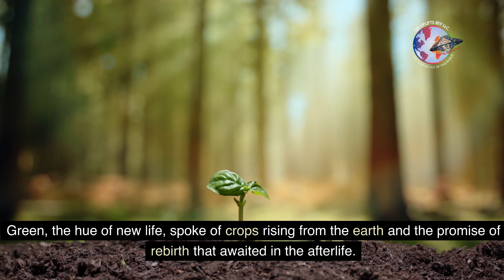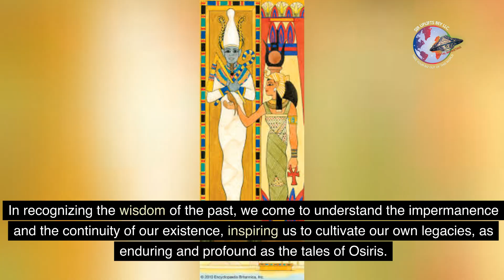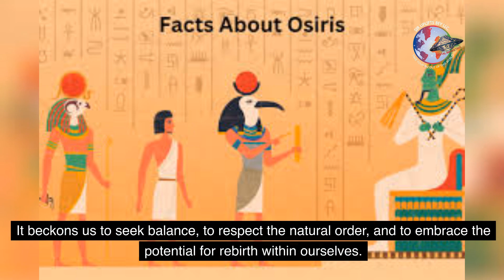Osiris the great Pharaoh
Greatness during the time of Osiris was etched into the very stones of Egypt. The pyramids, eternal to the sky, were not merely tombs but monuments to the pharaohs’ divine journey to join Osiris in the afterlife. Temples and obelisks were scribed with his tales and prayers, ensuring that his legacy would endure as long as the stones stood.